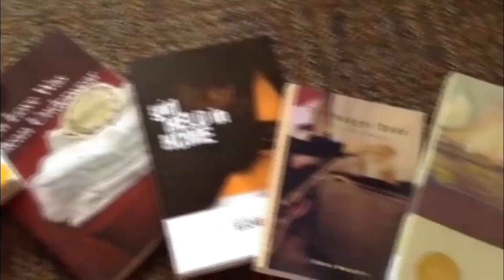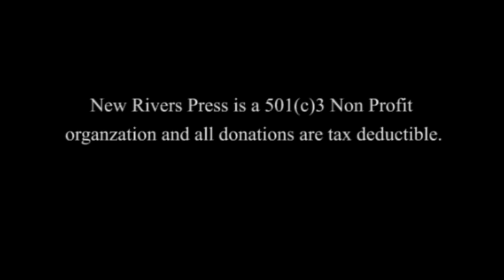Paper Camera indiegogo fundraiser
New Rivers Press is about to wrap up a half century as a small press publisher. In memory of all the hard work of countless interns, writers, and editors, New Rivers is publishing an anthology called Paper Camera. Publishing a book is a long and hard task and for small not-for-profit presses it can be hard. New Rivers is asking for generous donations, through the Paper Camera Indiegogo page to help fund this very important book.

Help the story of New Rivers Press get published.